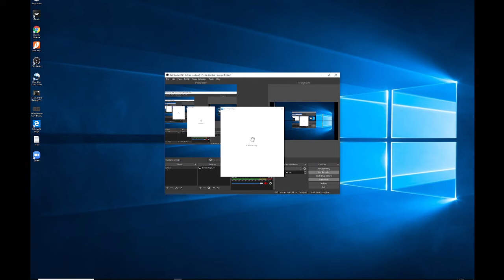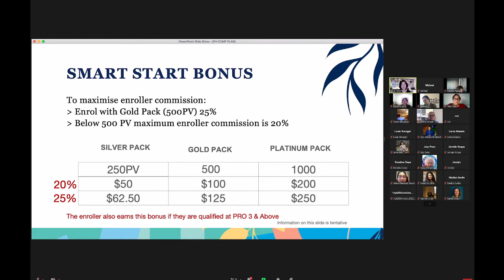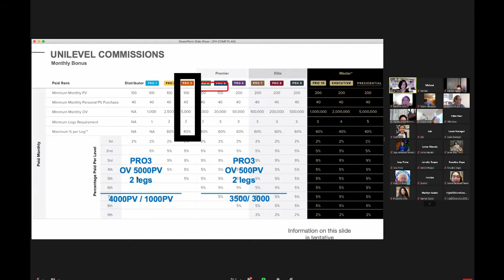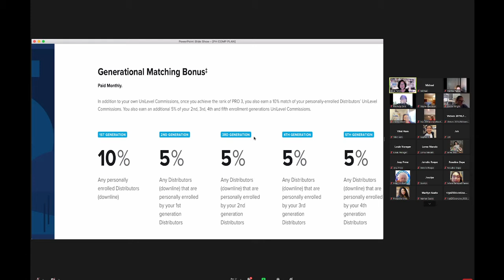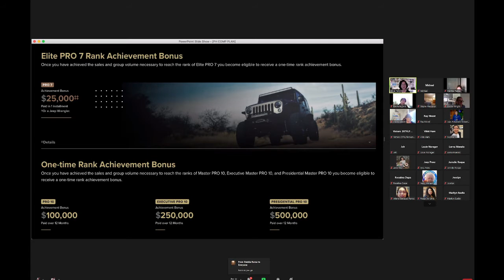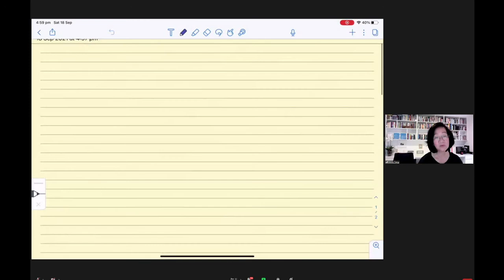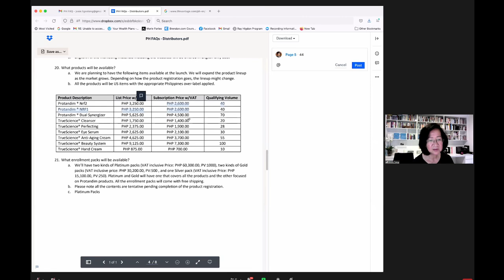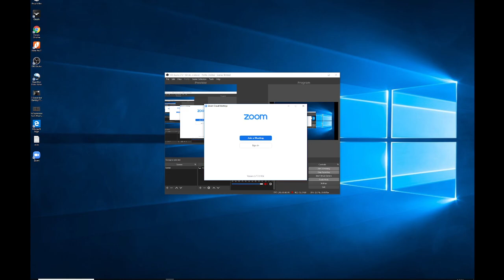LifeVantage Philippines Strategies Pre-Launch Training